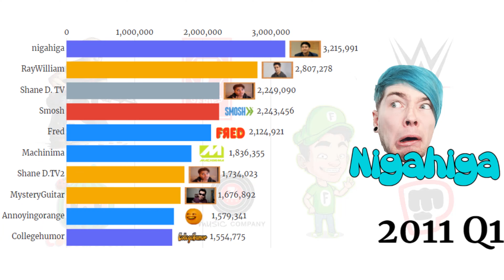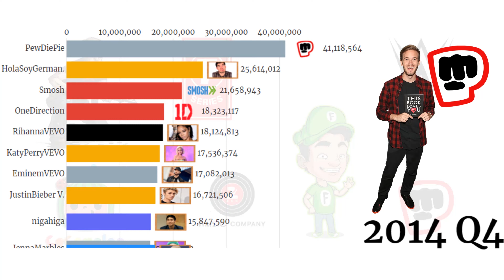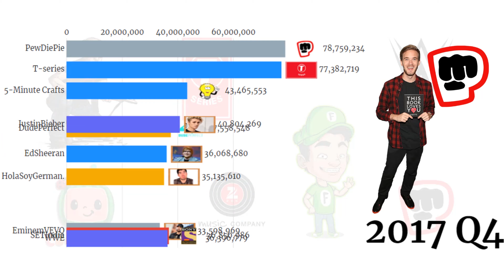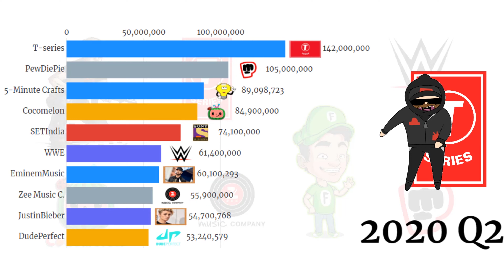Most Subscribed YouTube Channel 2020 🔴 ⏭ || Top 10 most Subscribed YouTube Channel (2010 - 2020)